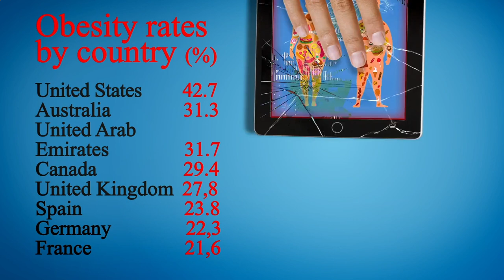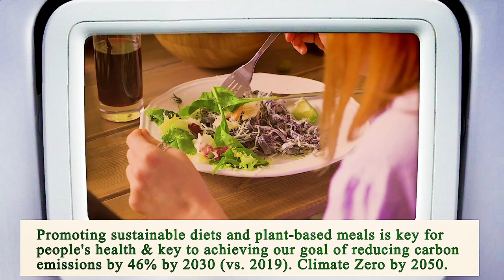Close to Me Restaurant Manhattan 10038 NY, New York County, New York, United States